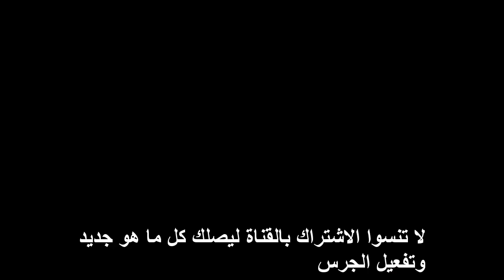شوفوا بطوطة بتعمل اية مع اصحابها البط - ابانوب فلكس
instgaram : abanoub flex